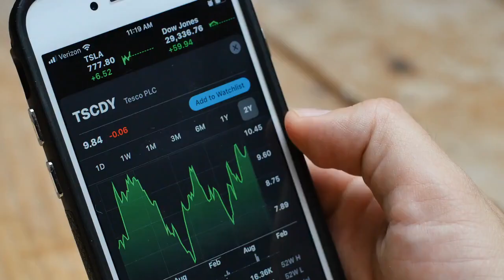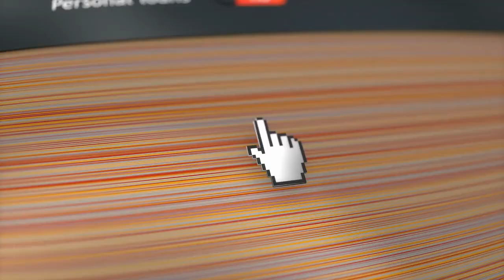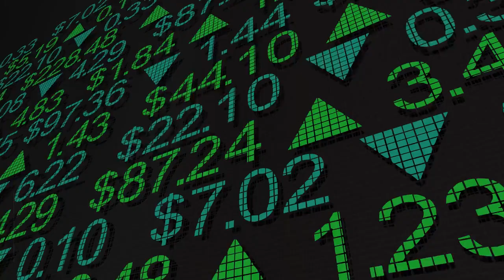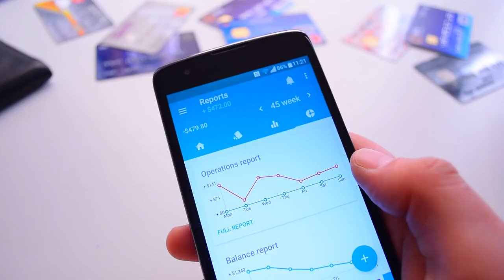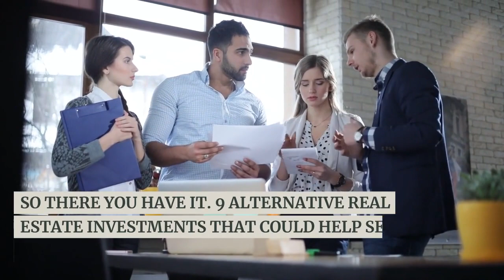The FUTURE of Real Estate Investing Isn't Buying Houses (It's This)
Looking to diversify your real estate portfolio beyond the typical residential or commercial properties? In this video we'll explore 9 alternative real estate investments that can provide strong returns while reducing your overall risk through diversification.

We'll discuss different options like farmland, storage units, parking lots and garages, vacation rentals, medical properties, data centers, cell phone towers, funeral homes, and more. You'll learn the pros and cons of each type of alternative real estate, expected returns, things to look out for, and tips for evaluating potential investments.

Whether you're just starting out in real estate investing or are an experienced investor looking to branch out, this video will give you a solid overview of these less-mainstream sectors of the real estate market. With the right due diligence and analysis, alternative real estate investments can be a prudent way to diversify your portfolio.

Check out the video to learn more and get actionable insights you can put to work on your next investment!